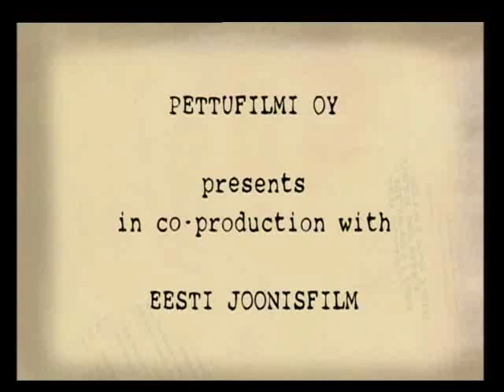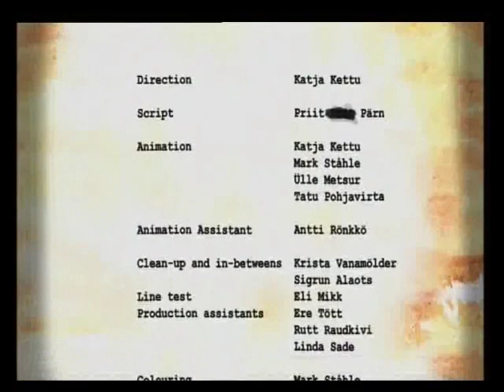The Easy Writer